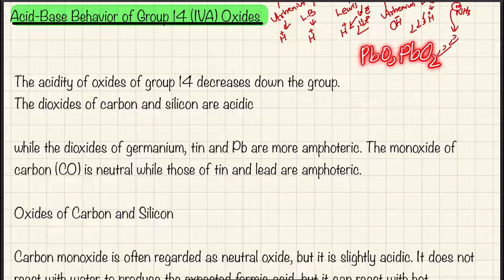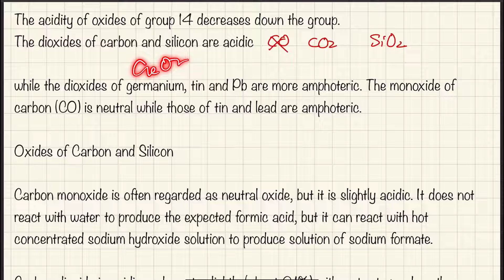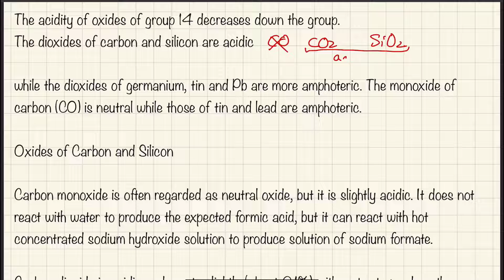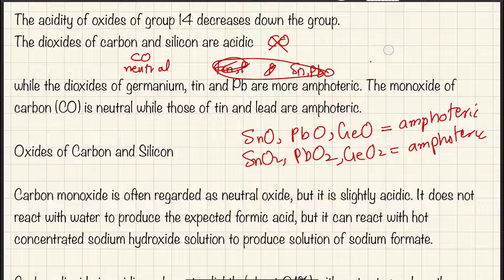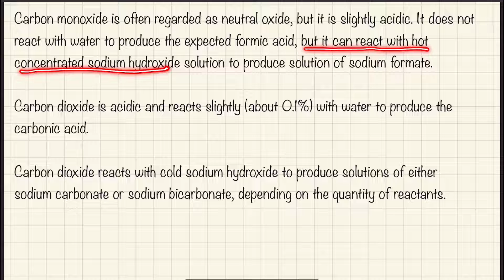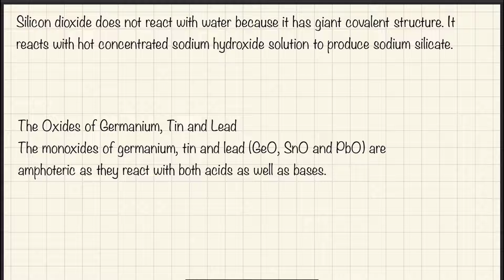Acid base behaviour of group 14 oxides, s and p block elements, Lecture # 54, urdu/hindi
In this lecture I have discussed acid base behaviour of group 14 oxides and their reactions.